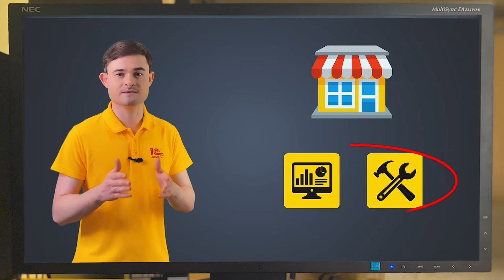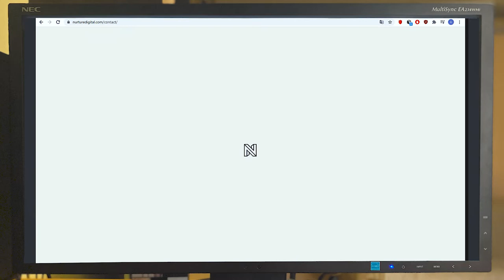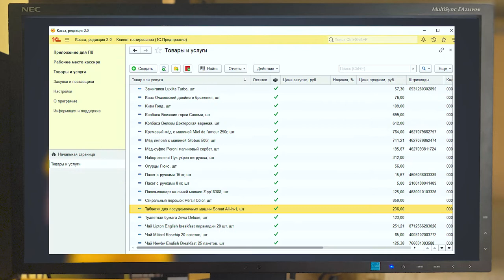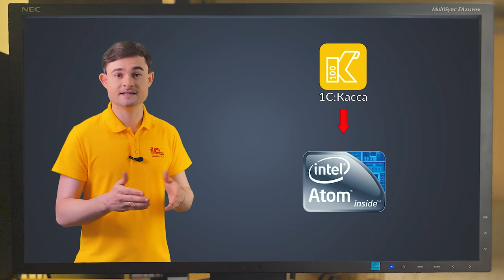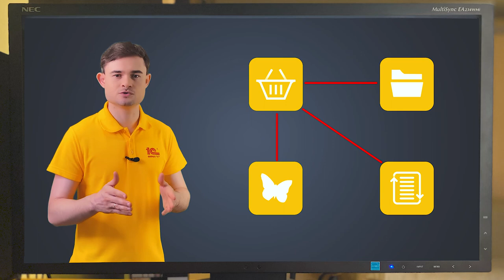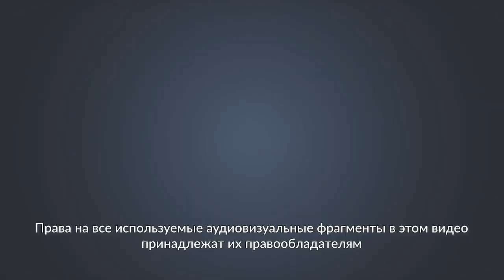Плюсы и минусы решений 1С для малого бизнеса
Что выбрать в качестве инструмента автоматизации –  решения 1С или что-то другое? Для специалиста по 1С выбор очевиден, а вот для предпринимателей понадобятся дополнительные аргументы и доводы. В этом видеоролике мы постарались сформулировать основные преимущества и недостатки решений 1С для автоматизации малого бизнеса.